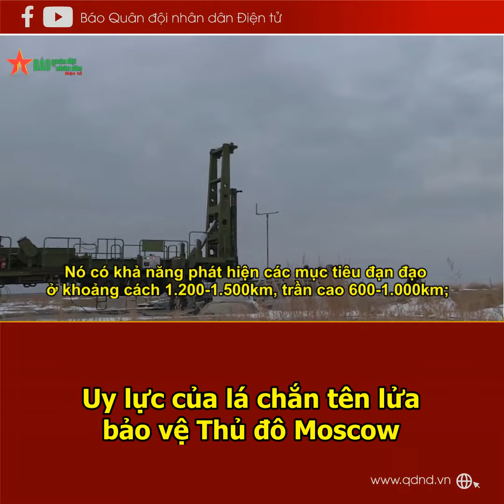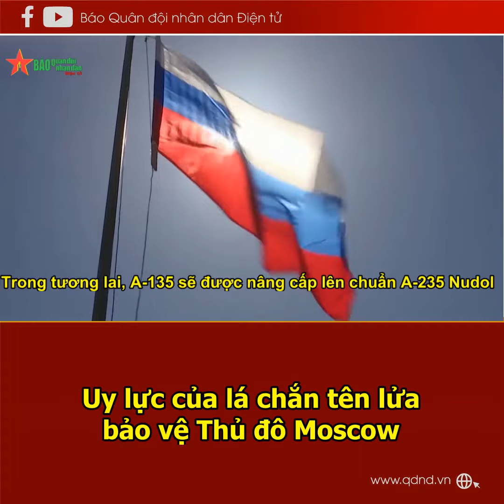Uy lực của lá chắn tên lửa bảo vệ Thủ đô Moscow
A-135 Amur hiện là hệ thống phòng thủ tên lửa độc nhất vô nhị trên thế giới. Di sản từ thời chiến tranh Lạnh vẫn liên tục được nâng cấp để bảo vệ Thủ đô Moscow và khu vực công nghiệp miền Trung LB Nga.